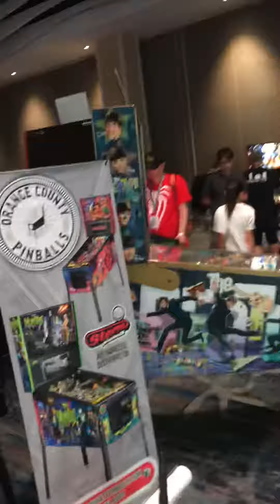The Black Knight Pro Pinball Machine Pro Gameplay Comiccon San Diego Pinball Machine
The Black Knight Pro Pinball Machine Pro Gameplay Comiccon San Diego - Pinball Machine Gameplay - Pinball machine game room gaming game play pinball machine back glass art in lighted frames at Comiccon , San Diego in Marriott Hotel Pinballtournament Comicon pinball Stern pinball machines sternpinball pinball game play Deadpoolpinballmachine blackknightpinballmachine , sword of rage ironmaidenpinballmachine legacy of the beast the Munsterspinballmachine StarTrekpinball StarWarspinballmachine the Beatlespinballmachine